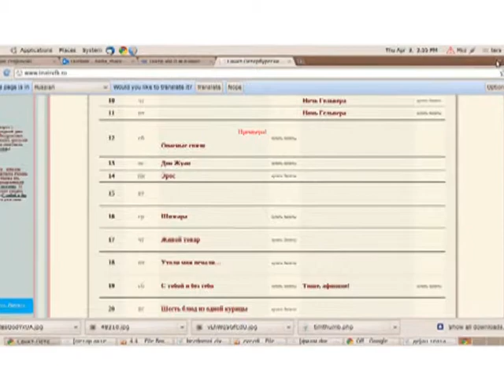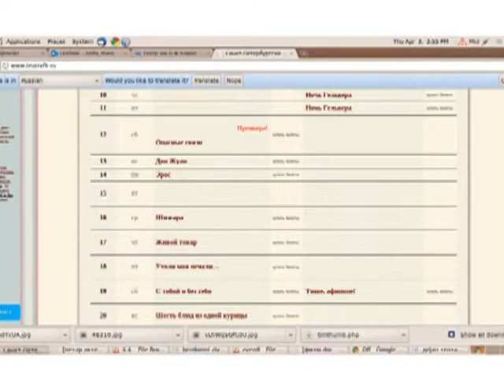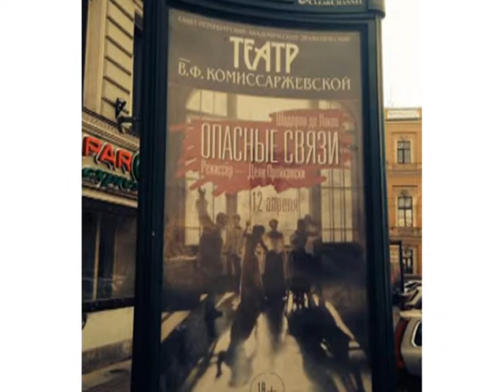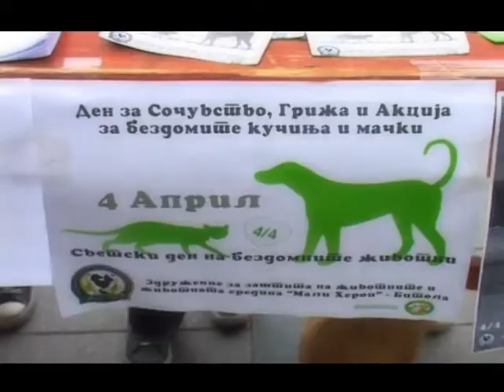Ритамот на градот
Петок 04 април 2014